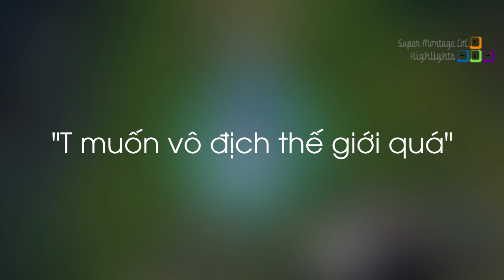Cowsep mua hai giáp thiên thần và chọn nhầm giáp giả, Anh da đen chạy trốn cấp độ nhựa đoàn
Cowsep mua hai giáp thiên thần và chọn nhầm giáp giả, Anh da đen chạy trốn cấp độ nhựa đoàn - Khi Cao Thủ Stream có gì Hot #490
✦ Link Nhạc:
✦ Outtro:
✦ Xin cảm ơn Twitch.tv Streams:
❤ Cowsep: /cowsep
❤ Aphromoo: /aphromoo
❤ LLStylish: /llstylez
❤ Shxdozo: /shxdozo
❤ Box Box: /boxbox
❤ Kadeem718: /kadeem718
❤ Yassuo: /yassuo
❤ Doublelift: /doublelift
❤ Gosu: /gosu
❤ Foggedftw2: /foggedftw2
❤ Panunu: /panunulol
❤ Iwilldominate: /iwilldominate
❤ Midbeast: /midbeast